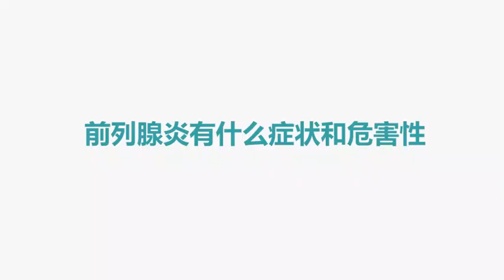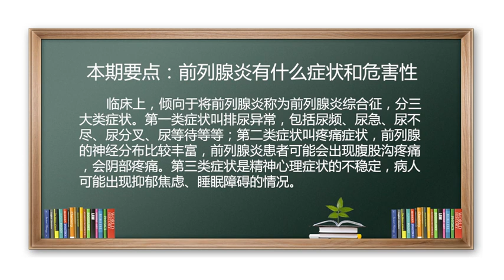前列腺炎 前列腺 尿频 尿急 尿分叉 前列腺炎有什么症状和危害性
前列腺炎的症状和危害性：第一类叫排尿异常，尿频、尿急、尿不尽、尿分叉、尿等待等；第二类叫疼痛症状危害，前列腺支配区域有疼痛，腹股沟疼痛，会阴部、阴囊、阴茎、尿道疼痛，甚至排尿疼痛；第三类是精神心理症状危害，可能会出现抑郁焦虑，睡眠障碍、乏力、腰酸、潮热出汗、烦躁。
长期的前列腺炎和精神心理因素可以造成性功能障碍。